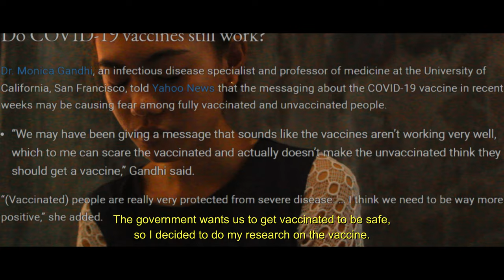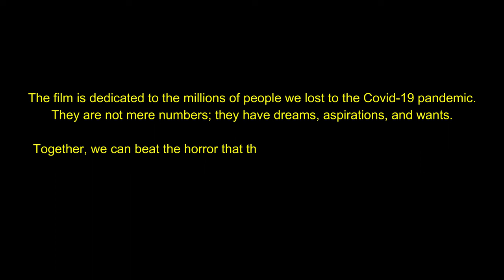BIOINFOMERCIAL CANDON NHS - SENIOR HIGH SCHOOL CATEGORY